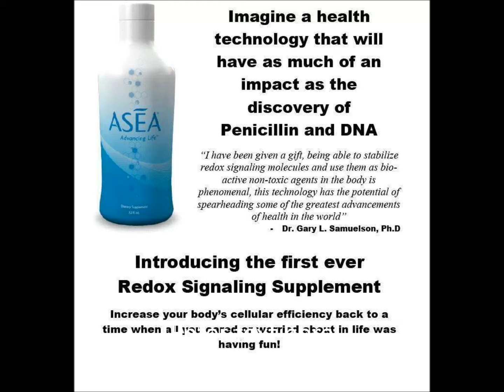Is Your business a SCAM?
You can't patent a fruit or juice. Next thing you know your product is in Costco!  Your soap is sold in Wal-Mart. Your skin care or identity theft product is sold on the radio under a new name. NOT so with ASEA. Thirty One medical patents and a Pharmaceutical Company tried to buy it for multi millions of dollars, but there is only ONE place you can get it.